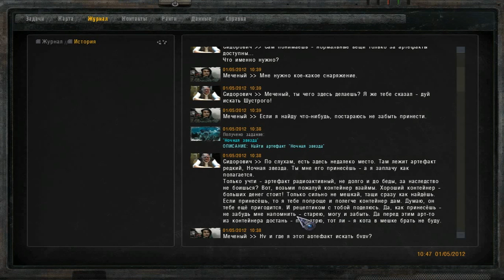Прохождение Народная Солянка / Объединенный Пак 2 [Часть 1] - Начало пути!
В этой серии:
- встретимся с Доктором
- залезем в пещеру
- поговорим с Сидоровичем

Если что-то не так пишите в комментариях я все исправлю!

Мой Skype: k.i.b.o.r.g40
Все вопросы туда :)